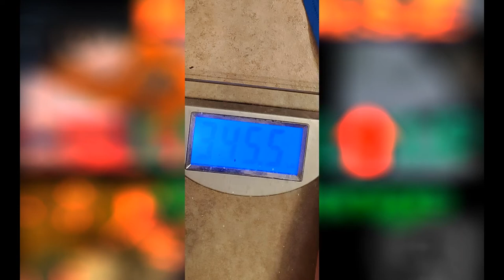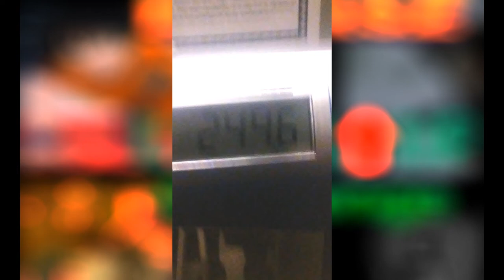Level Up Challenge Finale! Who Won!?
Here we are! After several months we are finally at the finale! Who Won? Who Lost? We are about to find out!